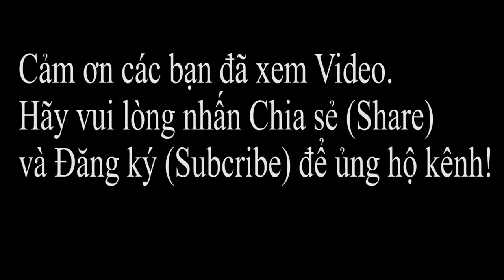Hướng dẫn làm giá đỡ Điện thoại và Ipad đầy đủ (Instructions for making full phone and Ipad support)